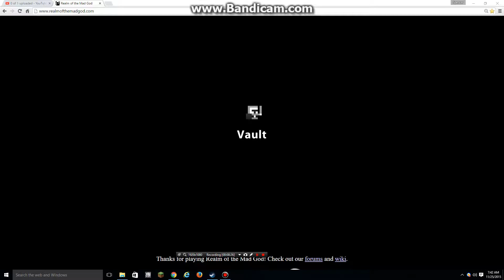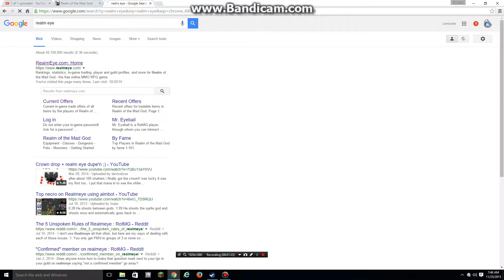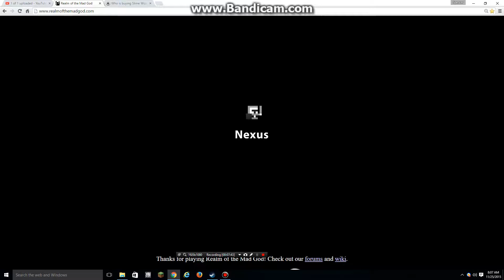rags to richer Ep 2. annoying people :(